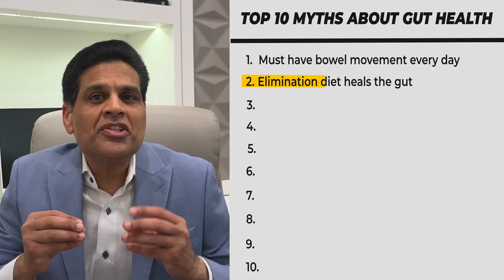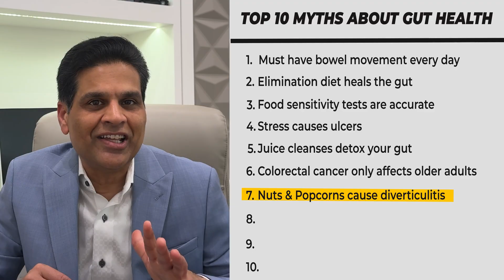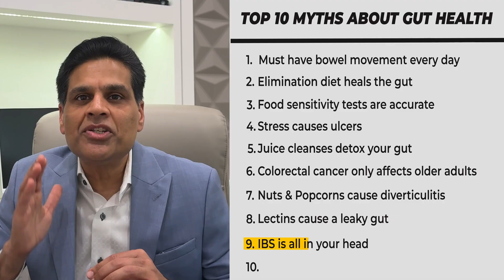Surprising Gut Facts Doctors Want You To Know!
Think you need to poop every day? Or that gluten-free always means gut-friendly?

I’m Dr. Kethu, a board-certified gastroenterologist, and in this video, we’ll take a science-backed look at 10 popular gut health claims. From probiotics and juice cleanses to food sensitivity tests and ulcer myths — I’ll help you separate fact from fiction.

This is your go-to guide for understanding what actually supports digestive wellness.

📌 Timestamps:
00:00 Introduction
00:42 Myth #1 – Daily Bowel Movements
01:26 Myth #2 – Elimination Diets
02:05 Myth #3 – Food Sensitivity Tests
02:39 Myth #4 – Stress and Ulcers
03:05 Myth #5 – Juice Cleanses
03:33 Myth #6 – Colon Cancer Screening
04:08 Myth #7 – Popcorn & Diverticulitis
04:34 Myth #8 – Lectins
05:23 Myth #9 – IBS is Psychological
05:54 Myth #10 – Probiotics Work Instantly
06:12 Takeaway Advice for Digestive Health